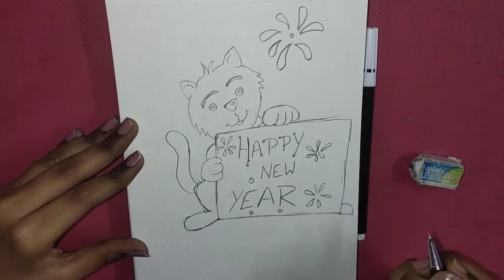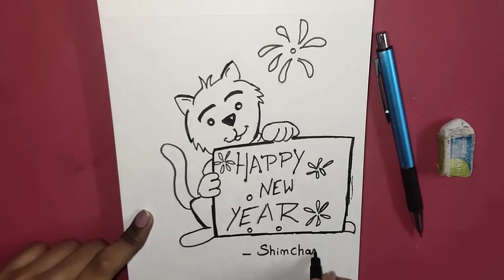Happy New Year 2K21 by: Shinchan Arts